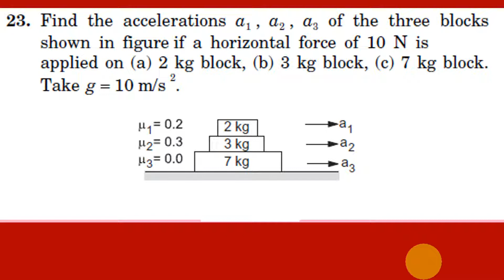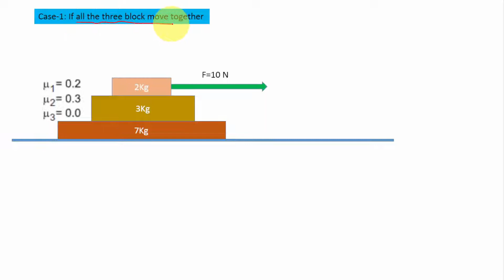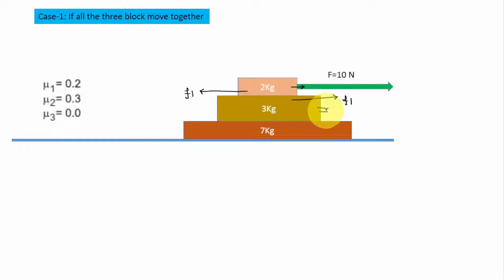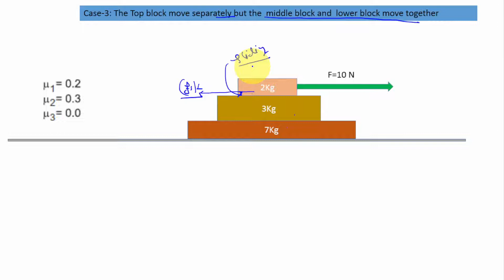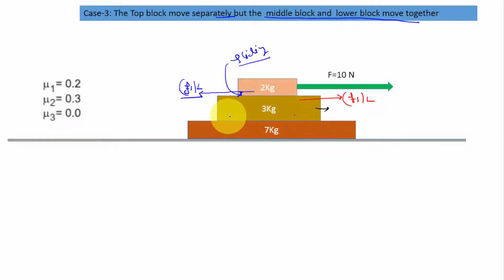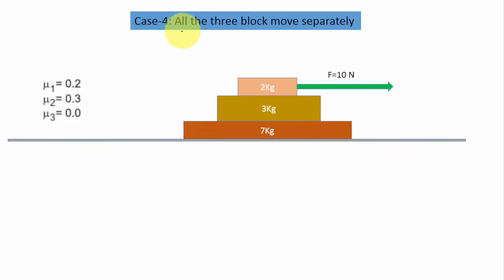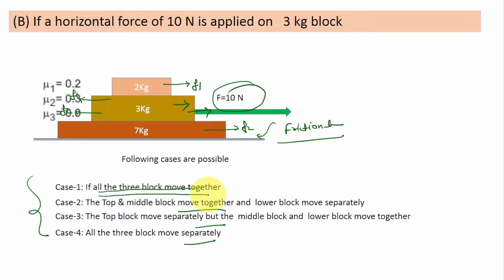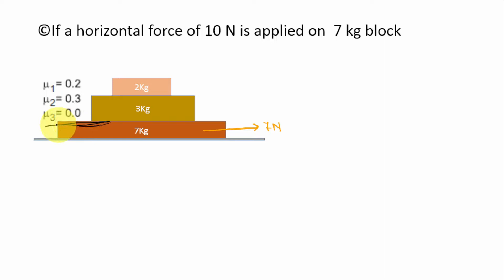Friction between three block | Three block friction problem | H C Verma- Friction question 23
Three Block Friction problem || Friction between three block || H C Verma (Friction),Chapter-6,question no 23

Find the accelerations a1 , a2 , a3 of the three blocks
shown in figure  if a horizontal force of 10 N is
applied on (a) 2 kg block, (b) 3 kg block, (c) 7 kg block.

Three Block System Friction
question no 23 : Block over block problem